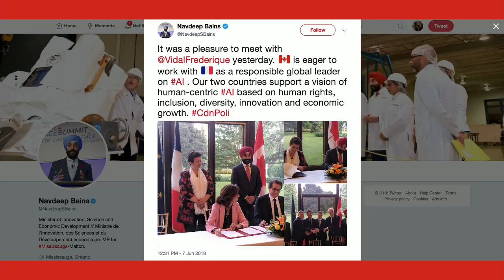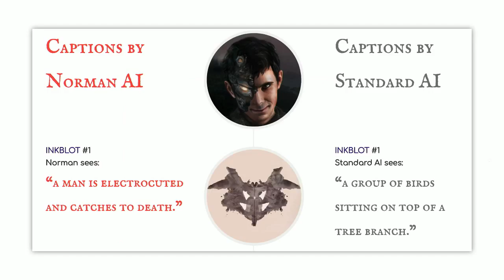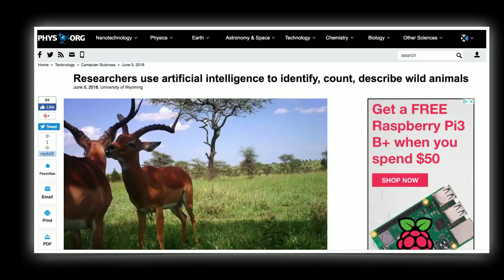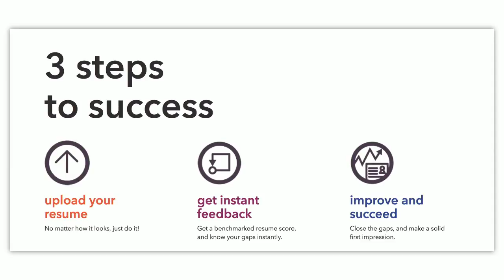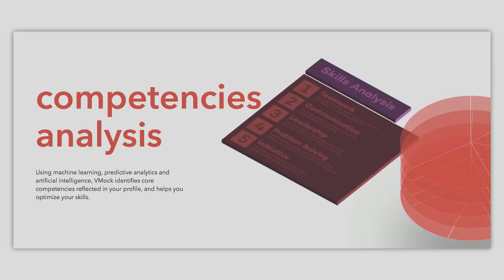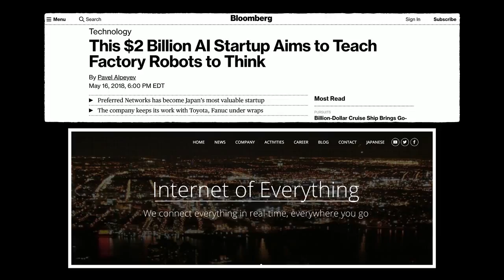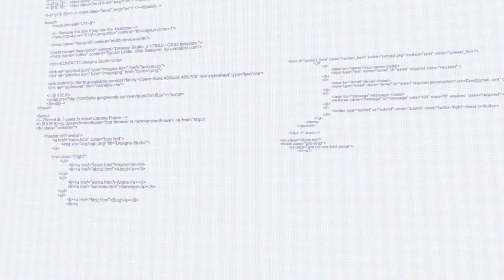the algorithm: Ethical AI, Slaughterbots, Psychopath AI (Norman)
What's happening right now in the world of AI. This week, Canada and France agreed to the formation of an expert group on AI. Plus, on June 1, Google told employees it would no longer renew its "Maven" contract with the Pentagon. Students at MIT programmed a bot named Norman with gruesome images from Reddit depicting death and violence. Based on this biased data, when Norman was then asked to explain what it say in inkblot tests, the results were always death and destruction.